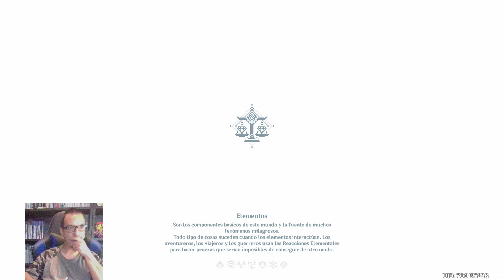GENSHIN IMPACT / GAMEPLAY WALKTHROUG #29 (Rito del Ascenso. Part.1)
▶️MÁS VÍDEOS!

⭐SÍGUEME!!!